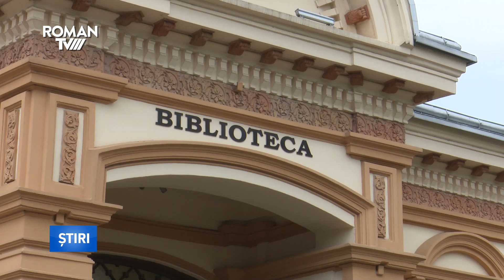Concurs de lectură, cu premii în valoare de 2.500 de lei, la Roman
În perioada 18-31 august, la Biblioteca Municipală "George Radu Melidon" din Roman are loc proiectul "Biblioteca ZF", inițiat de KULT Hub. Astfel, în perioada menționată, cititorii vor putea împrumuta cărți de dezvoltare personală, de educație financiară, educație antreprenorială, autobiografii și cărți de specialitate,  din cele 200 de volume puse la dispoziție de către organizatori.